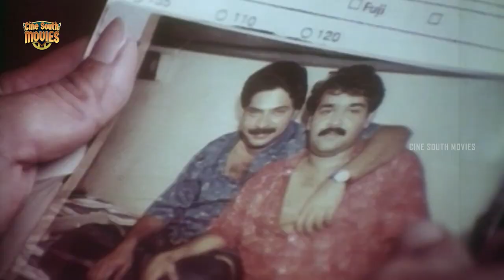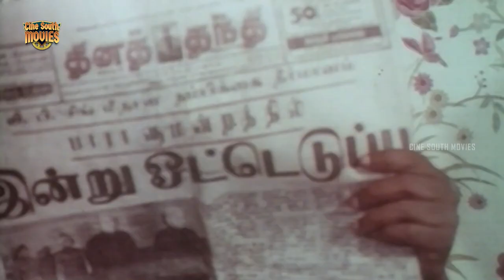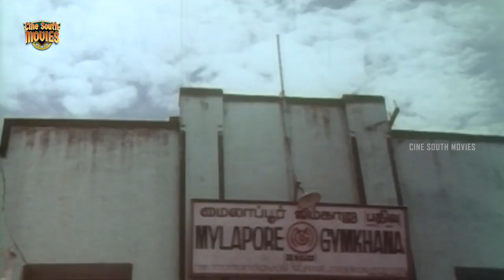Police Doubt & Investigate Mammootty's House - Chikku Bukku Rayil | Mohanlal | Suchitra | Jagadish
Chikku Bukku Rayil is a 1995 Indian Tamil film, directed Joshiy. The film stars Mohanlal, Mammootty, Joshiy and Suchitra Mura in lead roles. Music of the film was composed by S.P.Venkatesh and Ouseppachan.

Director : Joshiy
Starring : Mohanlal, Mammootty, Jagadish
Genres   : Drama
Supporting actors : Joshiy, Manianpilla Raju, M. G. Soman, Suchitra Murali

Cine South Movies is the one stop Entertainment channel, which brings you top class movies to your eyes.